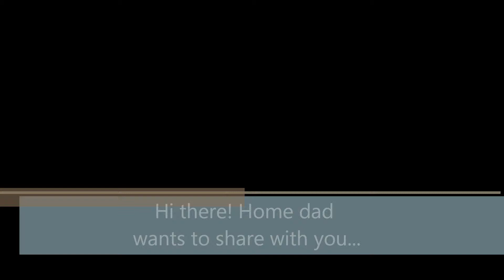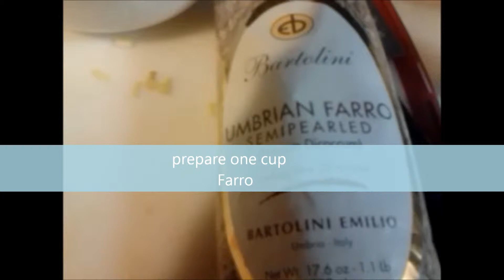#6 Chickpea Vegetable Farro soup recipe. Healthy!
Home dad shares his recipe with you.This recipe is a blend of Italian & middle eastern cuisine. A good comforting soup during winter time.